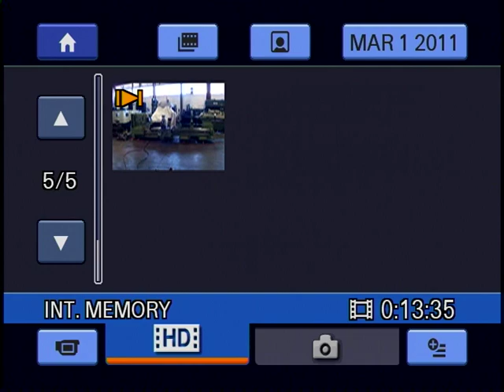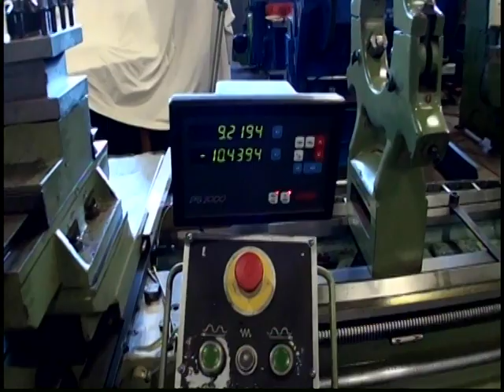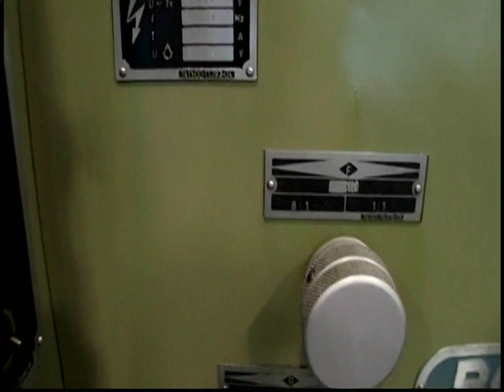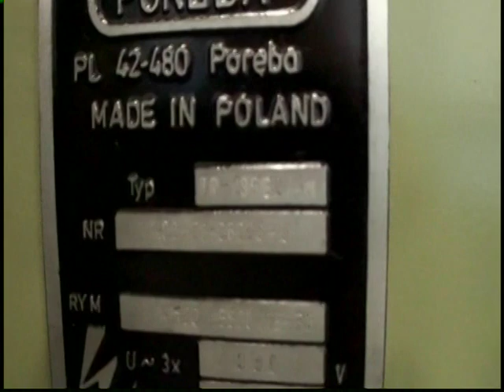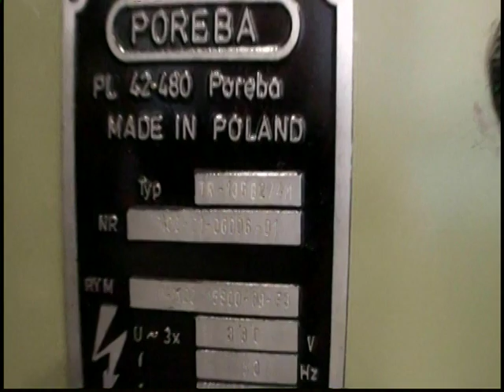53"/65" x 157"cc POREBA Removable Gap Bed Lathe, Model: TR135B2/4M